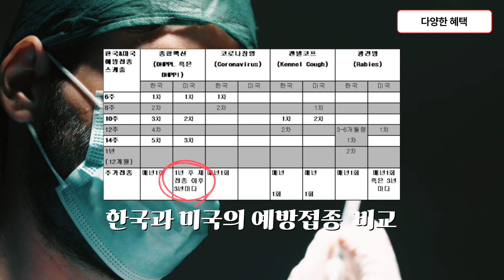어~머~! 진돗개 강아지 금오 눈탱이가 밤탱이가 된 이유가 무었일까?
우리개 연구소

강아지 백신 부작용 에 관한 요약보고서

다양한 백신관련 부작용은 피할 수 없다. 다양한 종류의 백신관련 부작용이 발생하고 있지만,
정확한 발병기전은 대부분 알려져 있지 않았다. - 에팅져

주로 어린 동물에서 발생하는 이러한 부작용중 한가지는 백신후 2~3일간 경미하고 일시적인 발열,기면과 식욕부진이다. 이러한 부작용은 단순히 면역을 자극하는 과정에 일부로 전염증성 cytokine 이 분비되어 발생하는 것이다. 이러한 부작용의 최악의 경우는 아나필락시스 같은 치명적인 부작용, 생명을 위협하는 자가 면역성 질환의 유발, 백신 주사 부위 육종의 발생이다.

이런 부작용에 관한 연구는 1만 마리당 30~50마리의 발생을 보고하고 있지만 이는 전적으로
수의사의 보고에 의존하는바 실제 수치는 훨씬 더 많을 것으로 추정하고 있다.

1.기본 부작용 - 일시적 발열,졸음,무기력,식욕부진

이것에 대한 대비로 우개연은 날씨가 좋은날 정오 무렵 백신을 투약한다.
백신접종후 신나게 외부에서 태양을 맞으며 뛰어놀면 많은 경우 부작용 발생을 줄일수 있다.

2.아나필락시스 anaphylaxis

아나필락시스는 mast cell mediator 인 히스타민의 방출로 인한 생명을 위협하는 급성 알러지 반응이다. 아나필락시스는 곤충이나 파충류의 독에 의해 유발될 수도 있고 호르몬,항생제,NAAID,마취제와 진정제 같은 약물과 식품에 의해 유발될 수 있다.

백신에 포함된 인간백신의 3만배에 이르는 수은과 알루미늄의 수치로 인한 것인지 밝혀진바 없으나
백신은 당 연구소의 임상 경험상 아나필락시스를 유발하는 고위험 인자로 우개연은 판단한다.

아나필락시스는 즉각인지가 가장 중요하며 즉시 치료하는 것이 가장 성공적인 예후를 위해 필수적이다.

가. 발병기전

과민반응은 다음 4가지중 하나로 분류된다.

1형: 즉시형.,IgE의존성
2형 : 세포독성형, IgG-/IgM 의존성
3형 : 면역복합체형, IgG/IgM 의존성
4형 : 지연형,T- 림프구 의존성
기타 : 아나필락시스는 아나필락시스 반응이나 유사 아나필락시스 반응에 의해 일어날 수 있다.

아낙필락시스나 유사 아나필락시스 반응은 같은 임상적 외관을 보이고 동일한 방법으로 치료한다.

아낙필락시스는 감작된 비만 세포의 표면에서 IgE 항체와 항원의 상호작용과 함께 일어나는 1형 IgE-매개 과민반응을 말한다. 이러한 상호작용은 히스타민과 다른 염증 매개인자의 방출을 유발한다. 감작이 일어나려면 항원이나 hapten에 이전에 이미 감작되어 있어야 한다. 이러한 항원이나 hapaten에는 다양한 단백질에서 작은 저분자량 약물까지 다양하다. 단백질은 항원으로 직접적으로 작용하며, 더 작은 분자는 세포에 결합하고 hapten으로 작용한다.

염증 매개물의 분비는 빠르다. 과립의 excytosis가 몇 초에서 몇 분내 발생하고, arachidonic acid cascade 는 몇 분내 나타나며 , cytokine 합성과 분비는 2~24시간내 일어난다.

아나필락시스가 있는 개와 고양이의 초기 치료는 응급의학의 기본 원칙에 근거를 두고
에피네피린 투여를 시작으로 실시 해야 한다.

아나필락시스가 있는 개의 원인이 백신인경우 치료가 시작되면 백신은 무효화 된다.
따라서 이런 경우 백신을 대신해 혈청을 투여하면 6개월간 면역을 기대할 수 있고
6개월간 마이크로바이움을 강화해 다시 시도 해 볼수 있으나 철저히 부작용을 준비하고
대응해야 하며 아나필락시스로 인한 폐 쇼크와 간과 담마진을 염두에 둬서 진행 한다.

참고문헌

References

 • 1C Chrusch, S Sharma, H Unruh, et al.: Histamine H3 receptor blockade improves cardiac function in canine anaphylaxis.  Am J Respir Crit Care Med.  160:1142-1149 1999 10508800

 • 2JE Quantz, MS Miles, AL Reed, et al.: Elevation of alanine transaminase and gallbladder wall abnormalities as biomarkers of systemic anaphylaxis in canine hypersensitivity patients.  J Vet Emerg Crit Care.  19:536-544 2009

 ⚫ 3E Bautista, FE Simons, KJ Simons, et al.: Epinephrine fails to hasten hemodynamic recovery in fully developed canine anaphylactic shock.  Int Arch Allergy Immunol.  128:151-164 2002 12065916

 • 4SN Mink, FE Simons, KJ Simons, et al.: Constant infusion of epinephrine, but not bolus treatment, improves haemodynamic recovery in anaphylactic shock in dogs.  Clin Exp Allergy.  34:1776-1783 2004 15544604

 • 5DL Shmuel, Y Cortes: Anaphylaxis in dogs and cats.  J Vet Emerg Crit Care.  23:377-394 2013

우리개연구소 멤버쉽 에 가입하셔서 다양한 혜택을 누려보세요.

기초영상교육+2박3일 오프라인교육 99만원
심화영상교육과정 (1년) 499만원

우리개 연구소 아카데미

(ch+ 친구 추가를 꼭 해주세요!)

우리개연구소는 현금후원을 받지 않습니다
멤버쉽 가입 부탁드립니다!!!